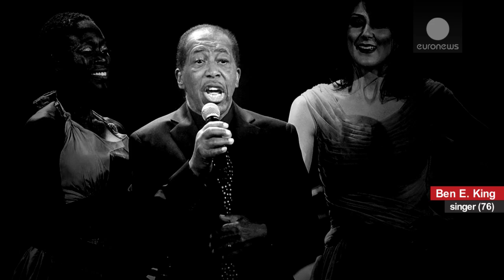In Remembrance: Departed in 2015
“It is said that your life flashes before your eyes just before you die. That is true, it's called Life.” ― by Terry Pratchett (66)